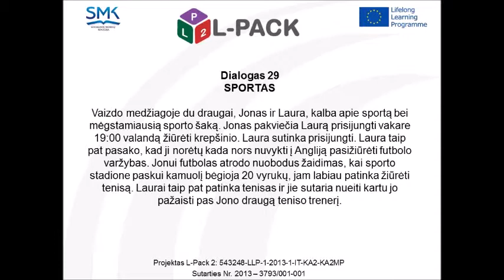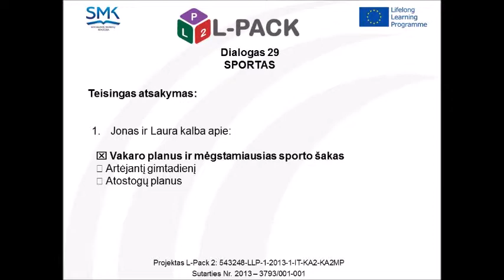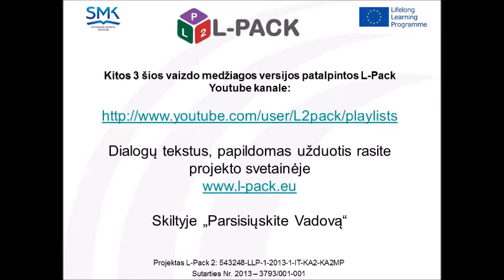L Pack Modulis 12 Dialogas 2 b Lietuviu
Vaizdo įrašas su titrais